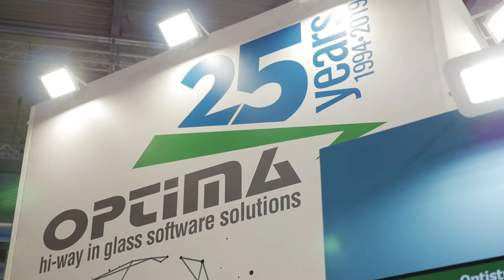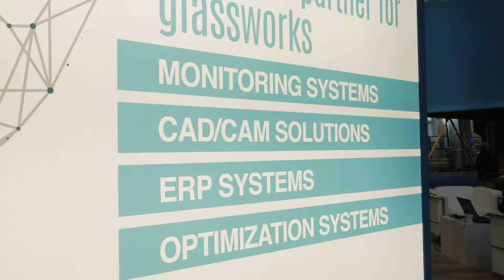The future of Optima lies in tighter integration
Cristian Zanca, CEO of Optima, talks about the benefits of the company's software solutions and explains how integration of machinery from different manufacturers and of diffent user interfaces is the future of Optima's reseach and development.